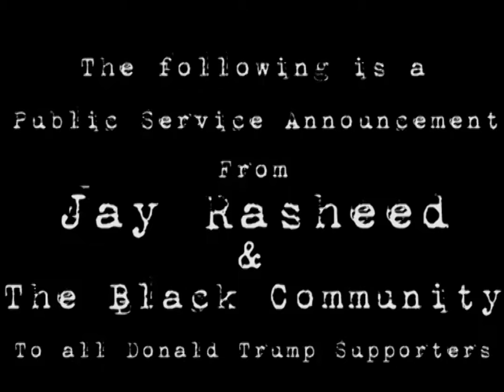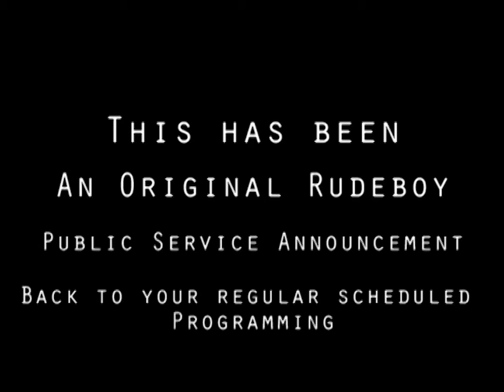PSA for Trump supporters